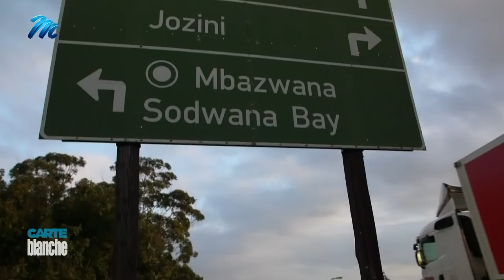Why is Lake Sibaya Drying Up? | Carte Blanche | M-Net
It’s a piece of heaven on earth. Lake Sibaya, in the iSimangaliso World Heritage Site in Northern KwaZulu-Natal, with its dune forests and ancient peatlands, is our largest coastal freshwater lake – home to the country’s second-largest population of hippos and crocodiles. But the unique ecosystems and people who depend on the lake are facing an uncertain future as Lake Sibaya has been losing water at a dramatic rate for at least two decades. Carte Blanche investigates what lies behind the rapid draining of Lake Sibaya’s lifeblood.